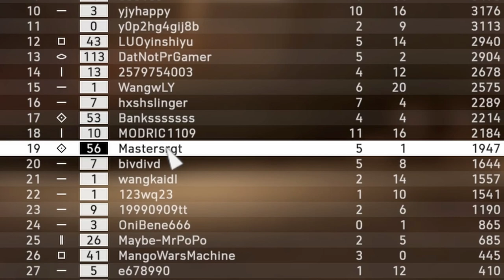Battlefield 5 - Dropped in the end - Got some kills Multiplayer